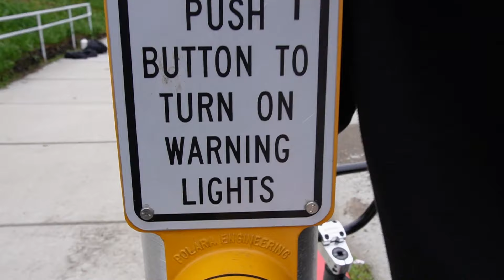Party in the Streets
I love days like these, and I'm grateful for all the donations so we can give back to the crew, to BMX and to this channel. Thanks everyone for the love, we are all so stoked every week to make new videos for you all. Enjoy this one because I know we all did!